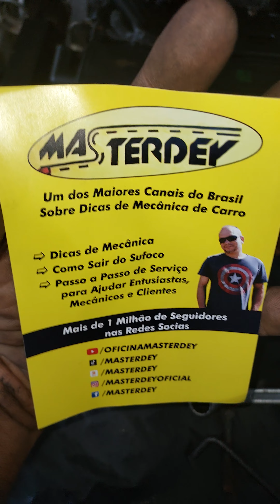PARAFUSO DA CORREIA DENTADA ERRADO TRAVA O TENSOR DA CORREIA DENTADA DO CELTA, CORSA? PARTE 2